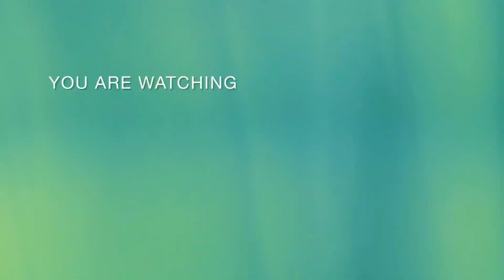Trolling AI in rocket league